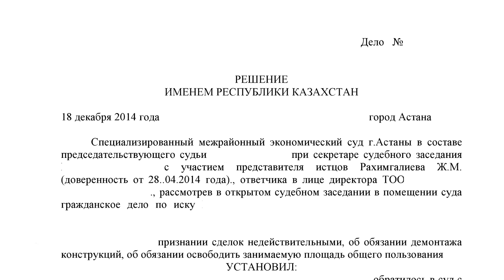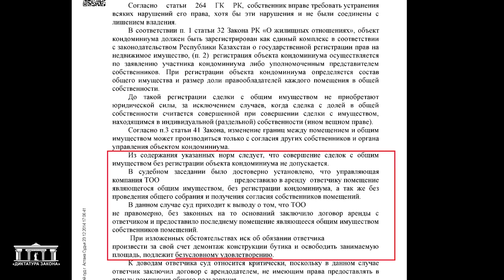КСК сдаёт в аренду, жильцы АКИМАТ не знают